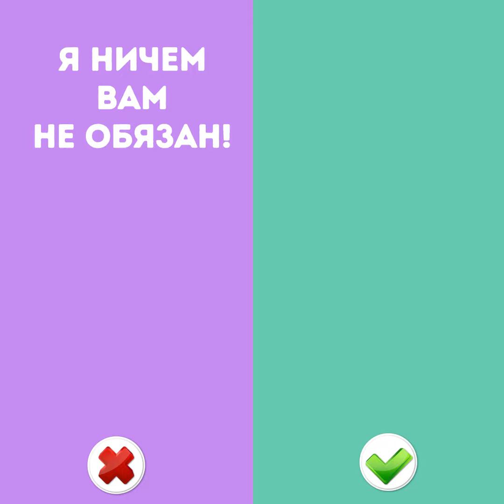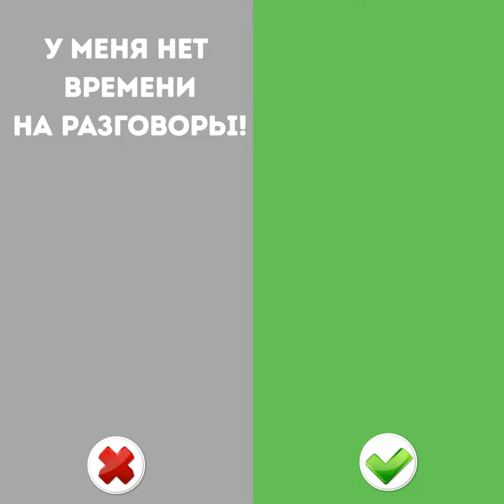10 фраз, которые не стоит говорить нашим родителям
10 фраз, которые не стоит говорить нашим родителям